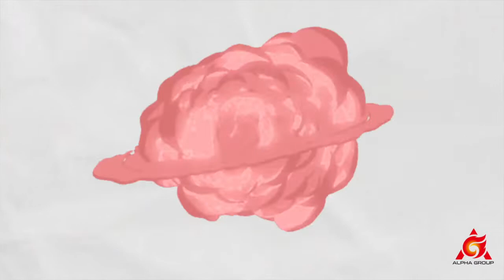Miximals Webisode 2 - Huskey Doodle Doo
Imagine a world where you can create silly mix-ups of everything you love - even animals! In the Miximals world, anything is possible.

Miximals are quirky yet cute creatures that are beyond your wildest imagination.

Watch webisode 2 and see Huskey-Doodle-Doo try to make friends with Bumblecat.

You can collect these adorable mixed-up pets with over 30 collectables to collect in series 1!

Miximals - What can you imagine?